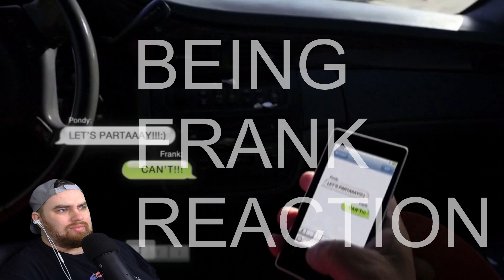It's Always Sunny Season 11 Episode 6 REACTION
Ever wondered what Frank thinks about?! So does Frank!